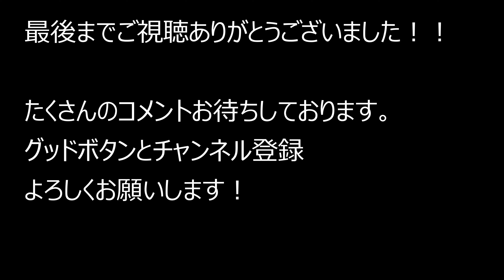大阪府大阪市生野区鶴橋～府道702号東大阪市極楽湯 2021.7.23